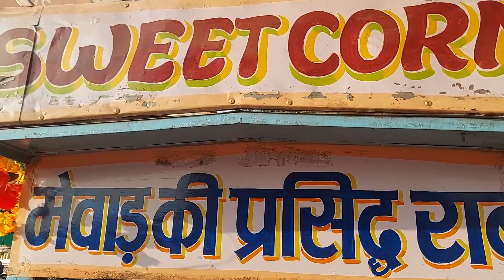Mewar ki famous Raab | Winter special rajasthani raab | Banswara food tour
Hello
address: mewar prasidh raab
kushalbag maidan banswara rajasthan

1  अगर आपको यह विडियो पसंद आये  तो  लाइक जरुर कीजिये |

2 अगर आपका कोई सवाल या सुझाव हो तो  विडियो पर कमेंट
      कीजिये  जलदी  ही आपको जवाब दिया  जायेगा |

rajasthani food
rajasthani food recipes
best rajasthani food
best rajasthani food in banswara
food and snacks
authentic rajasthanifood
food breakfast
food dishes
eating food
essay  food
rajasthani  Street Food
banswara